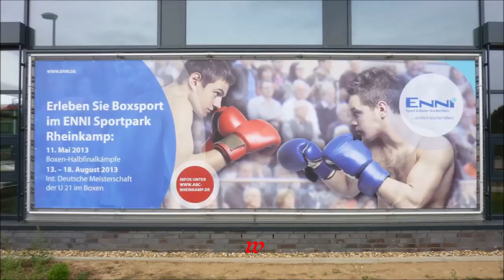ABC Rheinkamp * 1. Viertelfinale der ID Meisterschaft U21 * 8. Kampf * 15. - 17.08.2013